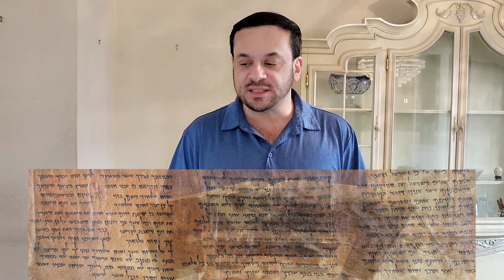#4 Sabbath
Welcome  To  Yedidya

*PLUS: 15 hour Exotic Jewish History course FREE*

If you would like to sponsor my work please use any of the following. Thank you.